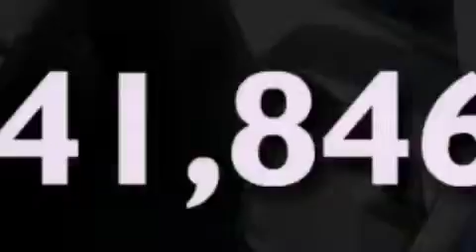2008 FORD RANGER CA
We have been honored to serve the  CA area , we promise that your experience at our dealership will exceed your expectations !

 Year : 2008
 Make : FORD
 Model : RANGER
 Engine : 3.0L V6
 Trans . : AUTO
 Exterior : VISTA BLUE METALLIC
 Miles : 41,846

 Stock : P81876